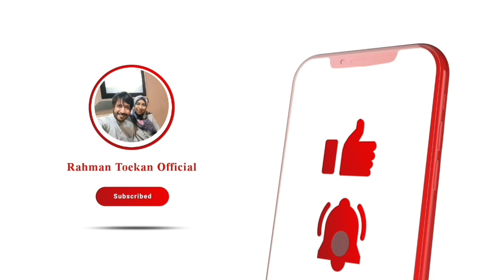Pekan ke 3 || Arisan Keluarga || Kompulang Pamanawa 551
Silaturahmi warga acs di komunitas arisan Kompulang Pamanawa